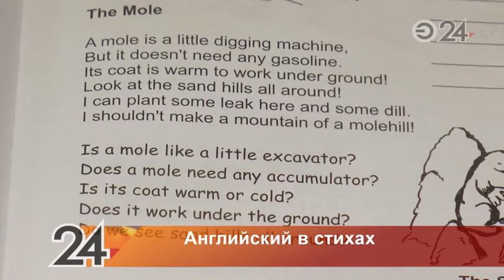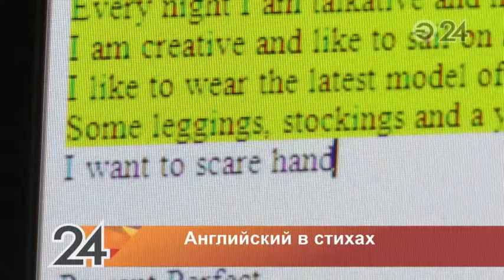Учительница, страдающая неизлечимой болезнью, придумала новый метод изучения английского языка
Инна Крумм тяжело и неизлечимо больна, последние годы она прикована к инвалидной коляске.
Деньги на издание пособия помогли собрать бывшие ученики. Инна Крумм предлагает учить язык Шекспира при помощи рифмы.